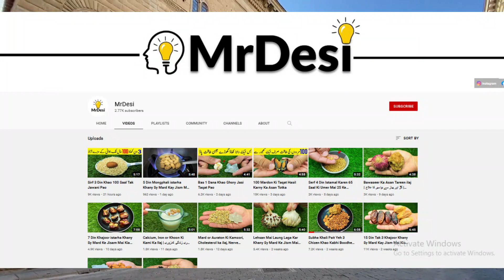Woh Shokeen Auratein Joh Lamba Lora Mangti Hain